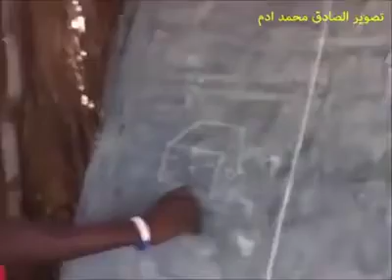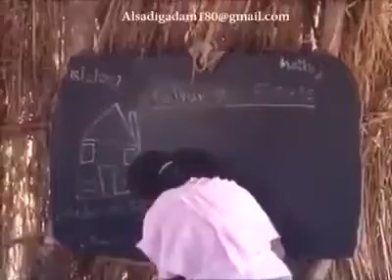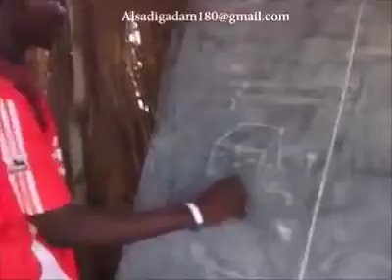تراث جبال النوبة أغنية المدرسة و الفنان على شيبون